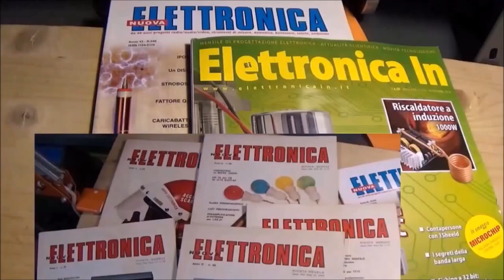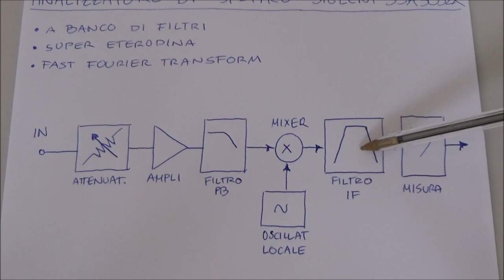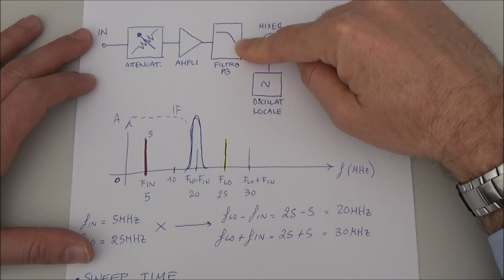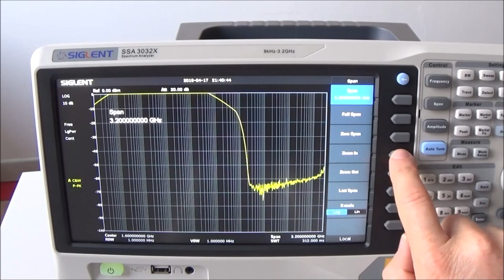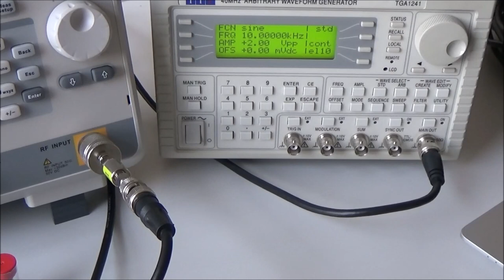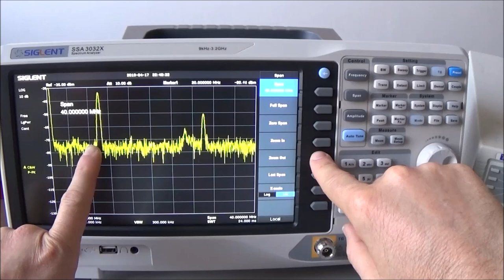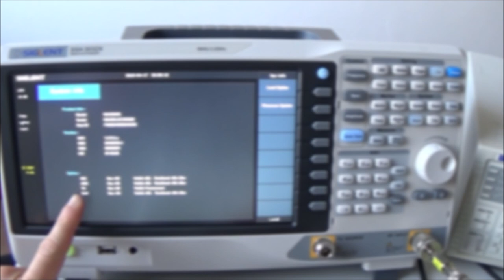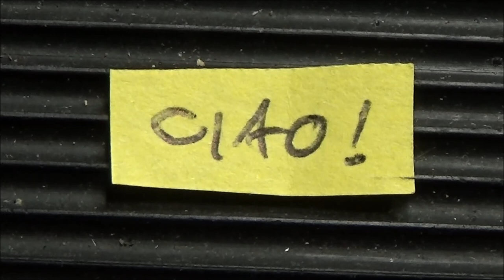0468: Tutorial Analizzatore di Spettro SIGLENT SSA3032X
► $2 for any color (Up to $20 shipping discount on first order)
Il video ha una piccola parte introduttiva sul principio di funzionamento degli analizzatori di spettro con richiami alla teoria dei segnali, del battimento e dell' aliasing. Poi viene fatta una recensione dello strumento SIGLENT SSA3032X, che lavora fino a 3.2GHz, con illustrazione delle sue caratterisitche  e test con un generatore di funzione, per valutare la purezza del segnale emesso, tramite le funzioni di misura a marker e rilevazione dei picchi. Questo strumento risulta indispensabile per chi opera nel modo della radio frequenza, della certificazione EMI e nel modo delle telecomunicazioni.
Specifications
Frequency range from 9KHz to 3.2GHz, Siglent new Spectrum analyzer features a nice widescreen display, compact design and easy-to-use interface and operations.
- All- Digital IF Technology;
- Frequency range from 9KHz to 3.2GHz;
- -161 dBm/Hz Displayed Average Noise Level (Typ);
- -98 dBc/Hz at 10kHz Offset Phase Noise (1GHz, Typ);
- Total Amplitude Accuracy less than 0.7dB
- 1Hz Minimum Resolution Bandwidth (RBW)
- Standard Amplifier
- Options for up to 3.2GHz Tracking Generator Kit, Reflection Measurement Kit, Advanced Measurement Kit, EMI Pre-compliance Measurements Kit.
- 10.1 Inch WVGA (1024 X 600) display.

Standard accessories
- Quick Start
- Product Certification
- USB Cable
- CD (Including Quick Start, Data Sheet and Application Software)
- Calibration Certificate
- Power Cord